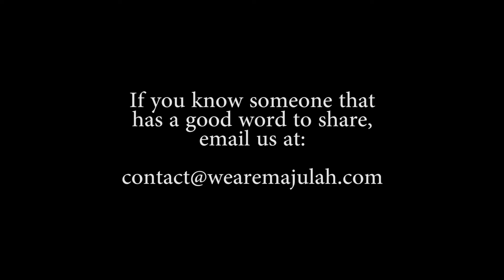The Good Word Project: Andrew Chen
Andrew Chen aka Dru Chen was born and raised in Australia as a child. When he was 4, his father brought home a Casio keyboard and taught him how to play the basics and that was when Andrew fell in love with music. Playing the keyboard was as easy as breathing for Andrew and soon, he enrolled in piano lessons.
Andrew moved to Singapore when he was 7 and realized that he had trouble fitting in with local children because he came from a different country and spoke differently. He always confided in music and spent a lot of time in his school’s music room learning new instruments and got very good at it.
Years later, Andrew realized he wasn’t truly happy with his coping mechanism and re-learned how to have conversations with people to reconnect with the world. He then found more meaning in life and his music improved too.
Andrew is currently works as a freelance musician and music producer.
Majulah, Andrew.